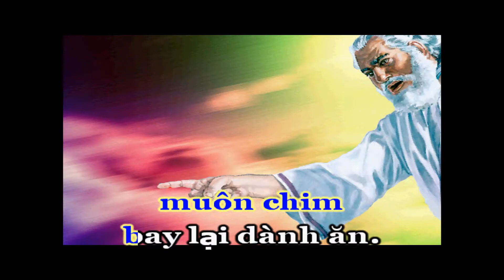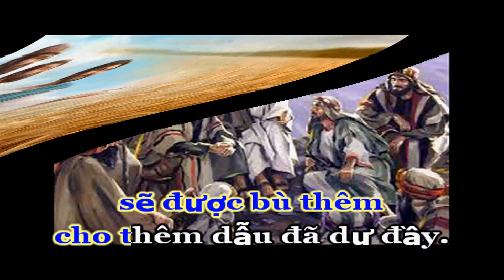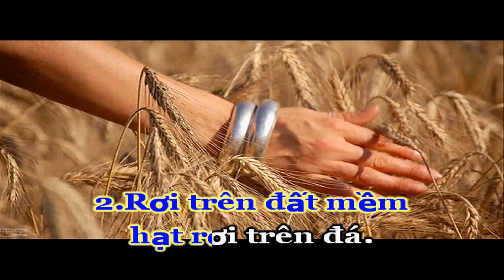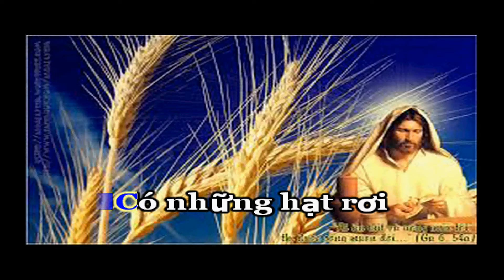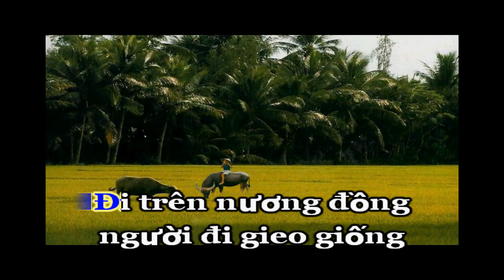NƯỚC THIÊN CHÚA (Karaoke Tone Nam) . Sáng Tác: Tràng Quang-Quang Hưng. Ca Sỹ: Phi Nguyễn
Sáng Tác: Tràng Quang – Quang Hưng

1.Đi trên nương đồng người đi gieo giống.
Đi trên nương đồng người đi gieo giống
Đi gieo muôn hạt vàng tươi,
tung rơi trên vệ đường đi
muôn chim bay lại dành ăn.

2.Rơi trên đất mềm hạt rơi trên đá.
Rơi trên đất mềm hạt rơi trên đá nắng đốt
khi mặt trời lên, rễ héo không mọc được chi
không đâm rễ sâu vào đầu.

ĐK:Hạt rơi vương vãi rơi vào đám gai.
Gai mọc lấp che nên hạt chết mòn.
Có những hạt rơi vào đất phì nhiêu.
Hạt giống mọc lên hạt có một trăm.
Có hạt sáu chục, có hạt được ba mươi.

Hãy biết cho rằng Này ai đang có đã có
sẽ được bù thêm cho thêm dẫu đã dư đầy.
Ai không có gì sẽ bị đoạt ngay.
Ấy thế nước trời cũng giống như ai khôn ngoan
biết đem ra dùng mọi vật ở trong kho mình.

► Bản quyền thuộc về: Phi Nguyễn Studio Thánh ca (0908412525)